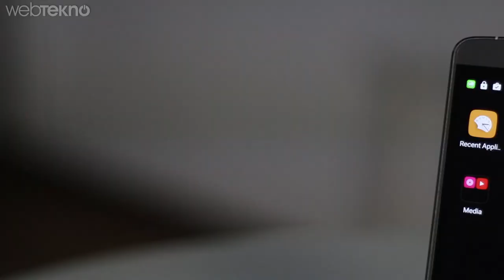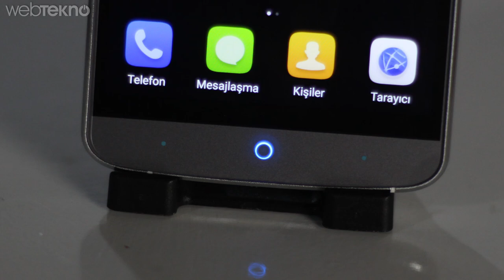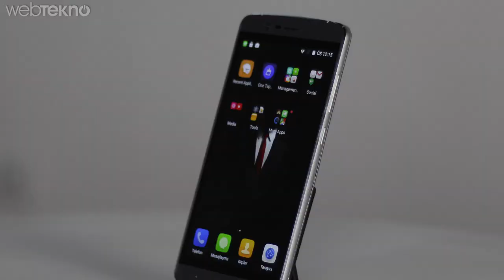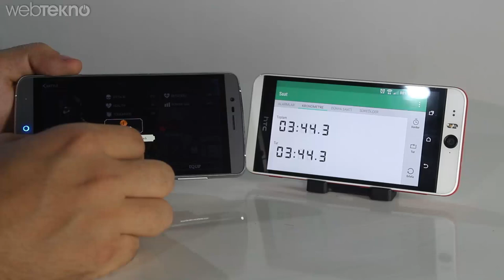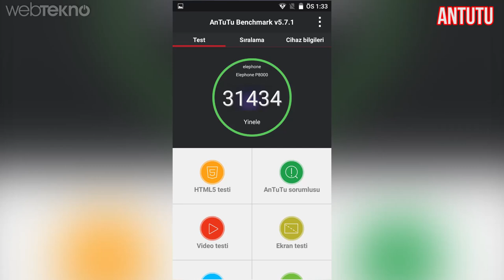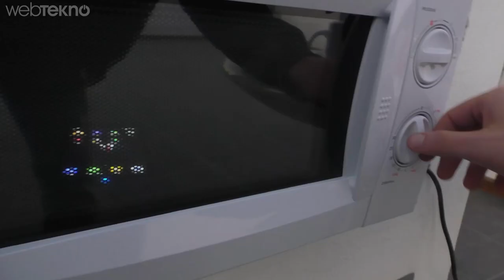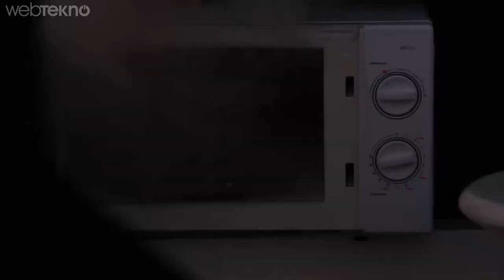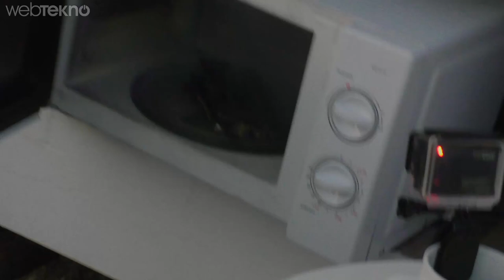Elephone P8000'i İnceledik Sonra Mikrodalga Fırına Attık!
Elephone P8000 ismindeki akıllı telefonu önce teknik olarak inceledik, sonra da mikrodalga fırına koyarak başına neler geldiğine baktık.